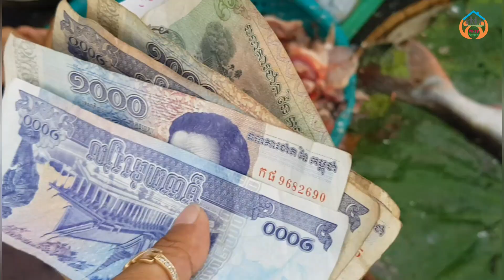River fish and Natural lake fish /ត្រីទន្លេនិងត្រីបឹងធម្មជាតិមានលក់នៅផ្សារដើមគរ/natural fish market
Thanks!
► We upload About :
River fish and Natural lake fish ,
ត្រីបឹងធម្មជាតិ,
សារៈសំខាន់នៃបឹងទន្លេសាប,
ការនេសាទត្រីនៅកម្ពុជាមានប៉ុន្មានប្រភេទ,
ស្ថានប្រព័ន្ធបឹងទន្លេសាប,
Benefits of the Mekong River,
សារប្រយោជន៍នៃទន្លេមេគង្គ,